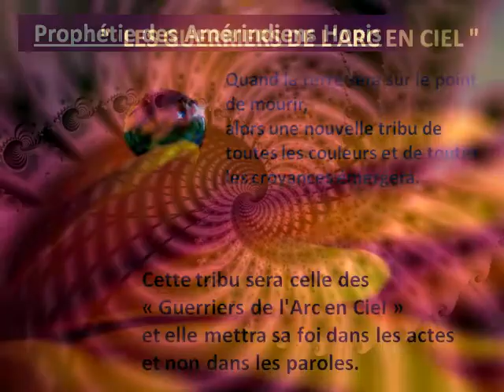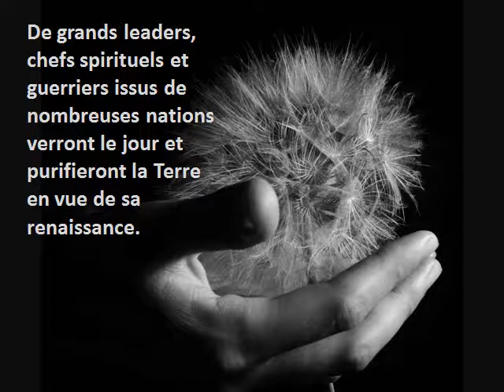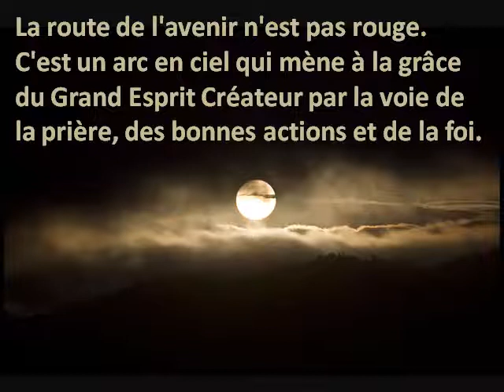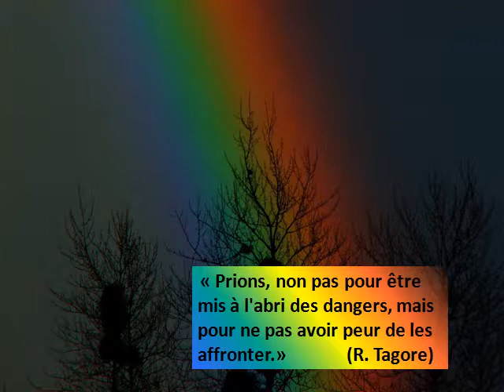Sana ikra naya - peuple arc en ciel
rainbow warrior, les guerrier de l'arc en ciel
hopis tribe

Onati - peuple (humain) de la nature

Les "Guerriers de l'Arc en Ciel" répandront ces messages et enseigneront à tous les peuples de la terre ou "Elohi" (ceux qui vivent par l'energie du Grand Esprit en Sanahua).
Ils leur apprendront à vivre selon la voie du Grand Esprit.

Les tâches de ces 'Guerriers de l'Arc en Ciel" sont nombreuses et importantes. " Nous faisons partie de la terre et elle fait partie de nous" (Le Chef Seattle)

Un jour, dans le futur, les animaux commenceront à disparaître. Les gens ne verront plus de loups, plus d'ours ni d'aigles. Les arbres géants disparaîtront eux aussi. Les gens se battront les uns contre les autres et ne s'aimeront plus. Le magnifique arc-en-ciel s'effacera peu à peu, et les gens n'en verront plus jamais d'autres.

Et puis, les enfants viendront. Et ces enfants aimeront les animaux, et ils feront revenir les animaux. Ils aimeront les arbres, et feront revenir les arbres géants. Et ces enfants aimeront et aideront les autres gens à vivre dans la paix les uns avec les autres. Ces enfants aimeront l'arc-en-ciel, et le feront réapparaître dans le ciel. C'est pour cette raison que les Indiens ont appelé ces enfants « les guerriers de l'arc-en-ciel ».

Maintenant laissez-moi vous poser une question.
Aimez-vous ou détestez-vous les animaux ?
(Nous aimons les animaux).
Aimez-vous ou détestez-vous les arbres ?
(Nous aimons les arbres).
Aimez-vous ou détestez-vous les gens ?
(Nous aimons les gens).
Aimez-vous ou détestez-vous l'arc-en-ciel ?
(Nous aimons l'arc-en-ciel).

Bien, si vous aimez les animaux, les arbres, les gens et les arcs-en-ciel, alors vous êtes peut-être les guerriers de l'arc-en-ciel